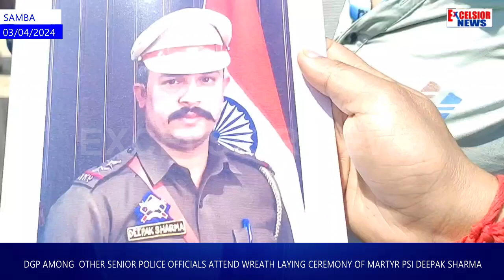DGP Among Other Senior Police Officials Attend Wreath Laying ceremony of Martyr PSI Deepak Sharma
DGP Among  Other Senior Police Officials Attend Wreath Laying ceremony of Martyr PSI Deepak Sharma. PSI Sharma, a resident of Sangoor village near the Udhampur railway station, was martyred in an encounter with gangsters in Kathua yesterday late last night.